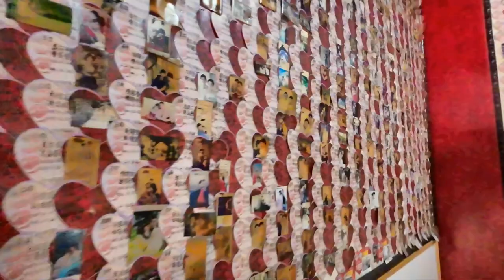【拍攝帶】公元2023年(歲次癸卯年)正統鹿耳門聖母廟新春嘉年華【凌霄寶殿】2023/01/22_09